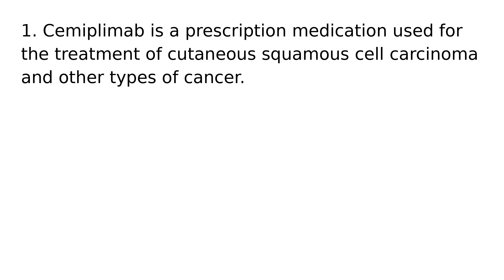Cemiplimab drug medication uses medical words terms dictionary meanings definitions